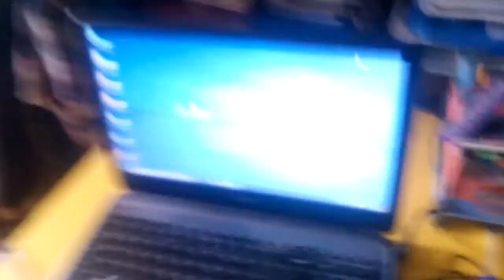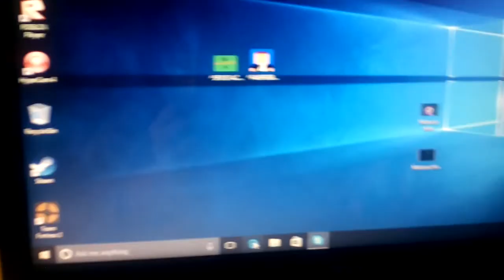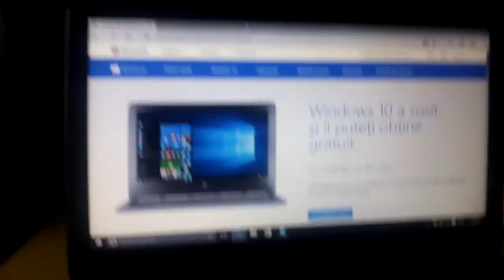Castigator windows 10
Noroc data viitoare  Din greseala am spus Ionel,el e Ionut